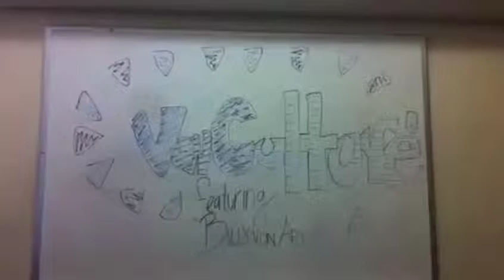CII final project culture minute Xinliu, Wulan, Guanyue 2012